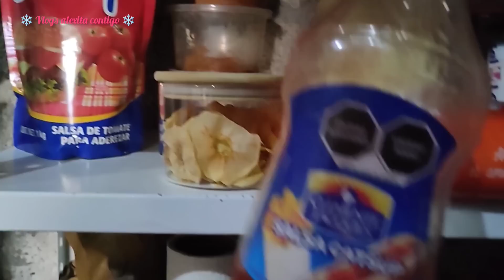por fin lo termine ❄️/ se descompuso 🚿/comida bien rica y fácil ✅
mis bellezas espero que se encuentren bien gracias por todo su apoyo 🙏

cuídense mucho y que tengan una bonita noche ✨